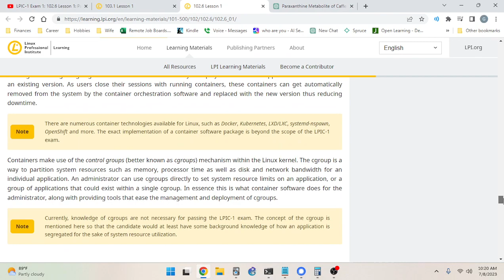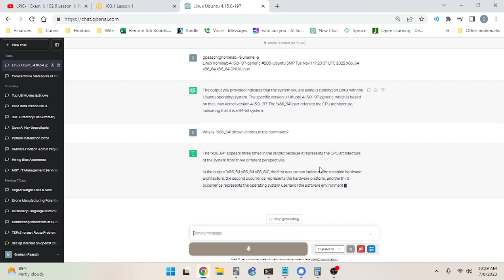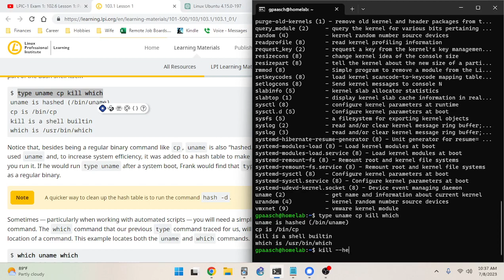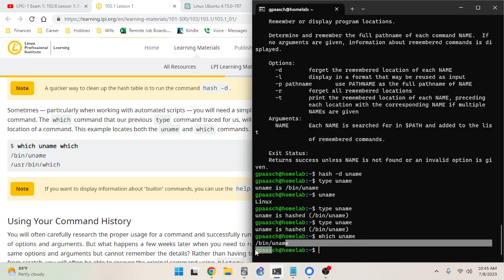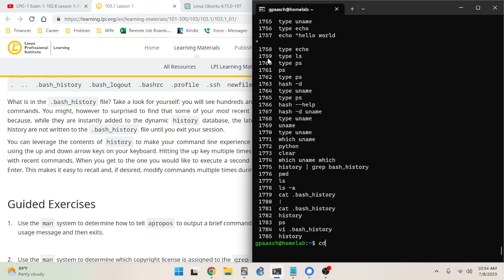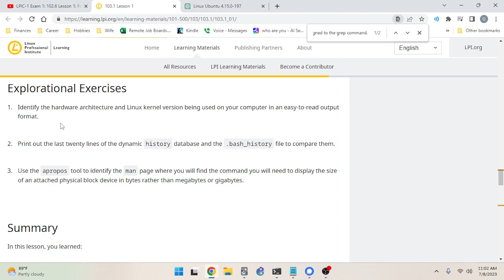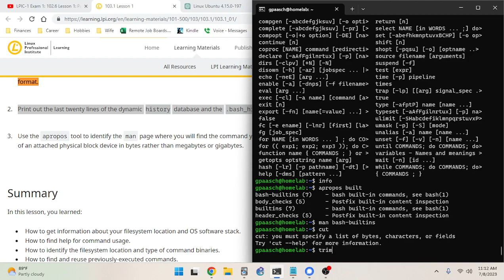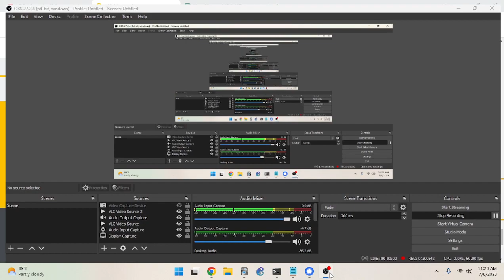LPIC-1 Exam 1: 103.1 Lesson 1: Part 1